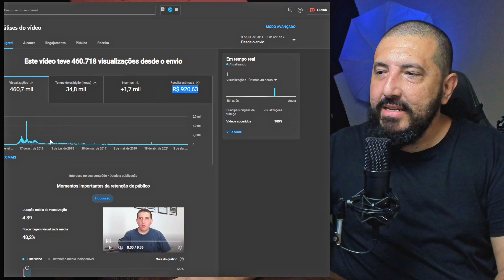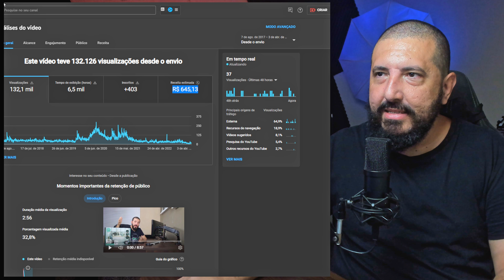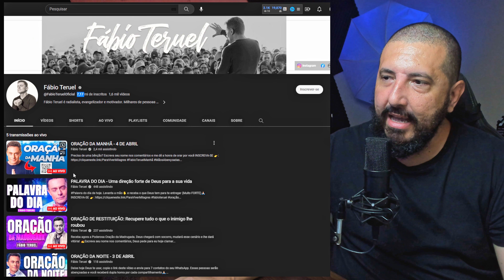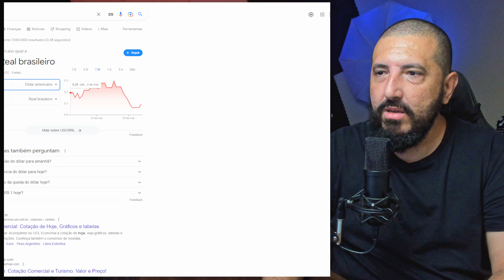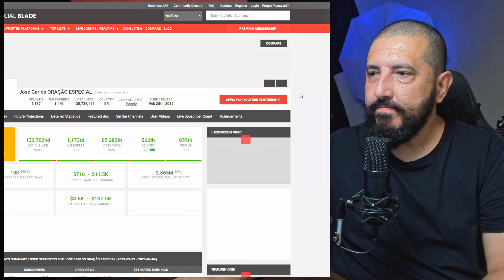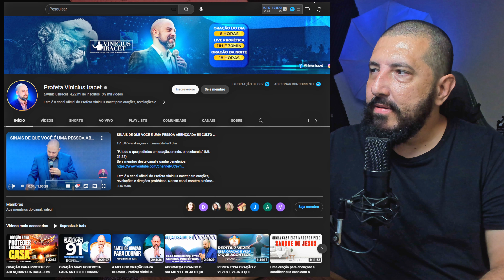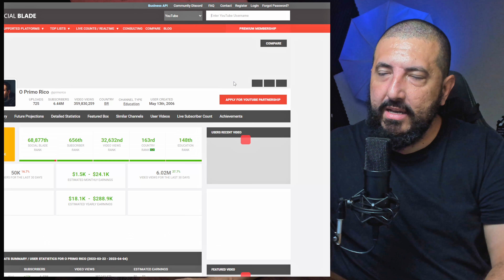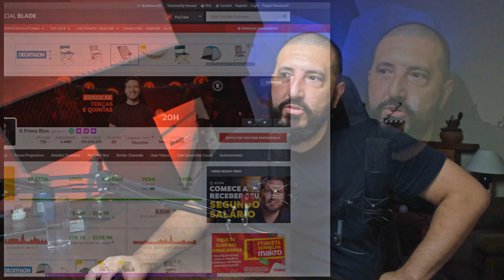Sabe o que dá dinheiro? F-A-Z-E-R! | MÉTODO V₂E₃ | E04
Hoje demonstro na prática, que se você perseverar, fazer as coisas com dedicação, você dará certo no caminho de Viver de Vídeo!

Neste vídeo, exponho o quanto muitos profisionais da criação estão ganahndo com seus canais.

Ao longo da série você vai aprender sobre:

 - Possibilidades de Atuação (Offline)
- Possibilidades de Atuação (Online)
- Começando do Zero: O Nicho do seu canal
- Estudando o formato dos seus vídeos: canal dark, voz neural, aparecendo...
- Cenário ou chroma key?
- Quais equipamentos eu preciso pra começar?
- Criando um cenário
- Começando a gravar e criar um estoque de vídeos
- Iniciando a edição
- Exportação / Subir no youtube
- Fontes de Renda
- Como escolher um nicho rentável e definir sua marca pessoal
- As principais estratégias para aumentar sua audiência e engajamento
- As diversas formas de monetizar seu canal e gerar receita
- Como construir sua comunidade de fãs e transformá-los em clientes
- Como manter a consistência na produção de conteúdo e gerenciar sua carreira no YouTube

Se você deseja mudar de vida e transformar sua paixão em uma carreira rentável, este vídeo é para você! Comece agora a construir sua trajetória no mundo da criação de conteúdo audiovisual.

Alguns dos meus equipamentos:
- Meu Microfone condensador
- Meus microfones dinâmicos
- Meu mouse
- Gravador Zoom
- Leds que uso
- Webcam BRIO 4k
- Webcam C920
- Teclado similar ao meu
- Fone de estúdio
- Câmera de segurança 360°

Quer ficar por dentro de mais conteúdos sobre tecnologia? Me siga no Instagram (@eGilArruda) e no Twitter (@eGilArruda)

Quer me ajudar a continuar produzindo?

Música do Fundo: biblioteca do youtube

Quer ficar por dentro de mais conteúdos? Me siga no Instagram: @gilbarruda)